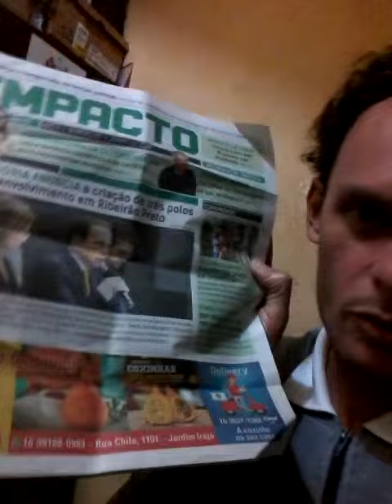Governo do estado de São Paulo e pólo de desenvolvimento em cento e trinta cidades do interior